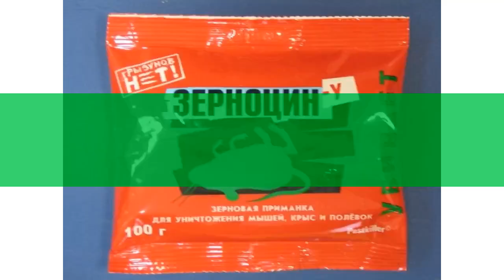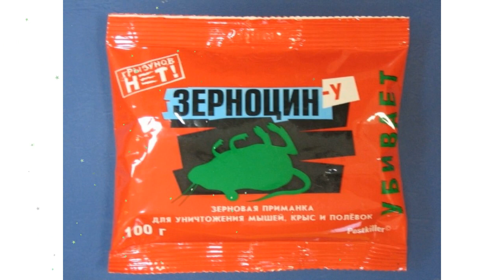Зерновая приманка Зерноцин-У 100г обзор 03-611 бренд производитель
Зерновая приманка "Зерноцин-У" 100г
Параметры:Вес в упаковке, кг 0,1
Высота в упаковке, см 5
Длина в упаковке, см 1
Ширина в упаковке, см 10
Вес (кг) 0,1
Производитель Грин Бэлт
Страна изготовления Россия
Условия эксплуатации:
средства от грызуно
Описание товара
Для борьбы с домовыми мышами, серыми и черными крысами, серыми и рыжими полевками. Срок годности: 12 месяцев со дня изготовления. Упаковка: Пакет 100 гр. Способ примененияЗерноцин помещают в емкости для раскладки отравленных приманок, на подложки, лотки по 20-50 г для мышей и полевок и по 50-100 г для крыс. Лучше всего приманку размещать в специальные емкости (контейнеры), т.к. повышается поедаемость и снижается возможность ее растаскивания грызунами. Емкости и подложки с приманкой размещают в местах обитания грызунов: поблизости от их нор, на путях перемещения, вдоль стен и перегородок. Расстояние между точками раскладки 2-15 м в зависимости от захламленности помещений и численности грызунов. Места раскладки осматривают через 1-2 дня, а затем (при снижении интенсивности поедания приманки) с интервалом 1 неделя. К приманке, которая частично или полностью съедена, добавляют новую. Загрязненную или испорченную приманку меняют на свежую. Емкости с нетронутой приманкой можно перенести в другое место. Работу проводят до исчезновения грызунов. По окончании работ остатки приманки и емкости из-под нее собирают для повторного использования (если они пригодны для этих целей) или для последующего уничтожения. Трупы грызунов собирают для уничтожения. Меры предосторожности и первой помощи при случайном отравленииПриманку применять в местах, недоступных для детей и домашних животных. Во время раскладки приманки не принимать пищу и не курить, желательно применение защитных перчаток. Павших грызунов, упаковку, ёмкости с остатками приманки сжечь или закопать на глубину 0,5 м вдали от водоёмов. После любых работ со средством тщательно вымыть руки тёплой водой с мылом. При попадании средства в желудок пострадавшему следует дать выпить несколько стаканов тёплой воды и вызвать рвоту механическим раздражением задней стенки глотки. Затем дать активированный уголь (10-12 таблеток) с несколькими стаканами воды. После оказания первой помощи срочно обратиться к врачу. До прихода врача исключить всякий прием пищи. При попадании средства на кожу поражённые участки тщательно промыть тёплой водой с мылом. При попадании средства в глаза их следует обильно промыть водой или 2%-ным раствором питьевой соды. Антидот - (викасол или фитоменадион) применяется под медицинским наблюдением. ХранениеВ бытовых условиях хранят при температуре от минус 20 до плюс 40о С, в сухом и темном месте в плотно закрытой таре отдельно от пищевых продуктов, в местах, недоступных для детей и домашних животных.
Видео - Зерновая приманка "Зерноцин-У" 100г обзор 03-611  бренд  производитель
Если хотите узнать Вашу цену на Зерновая приманка "Зерноцин-У" 100г, то перейдите по ссылке там же можно ознакомится с отзывами покупателей, узнать про сроки и стоимость доставки (в том числе и самовывоз), способах оплаты.
Если по каким-то причинам товара нет в наличие, то можете выбрать и купить похожие товары из категории Грызуны: